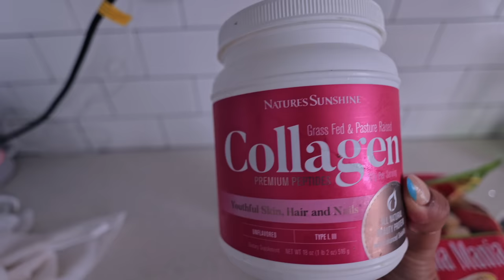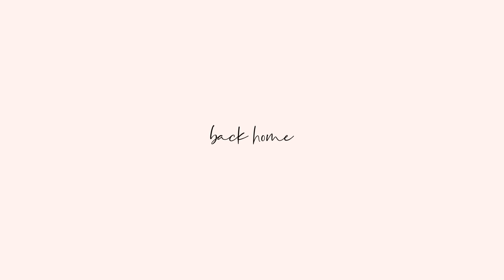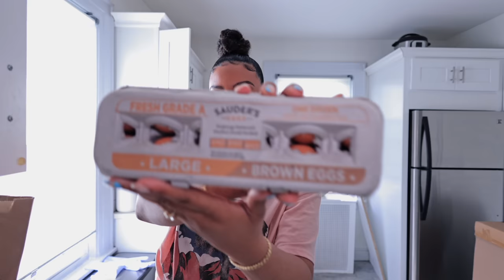TOP KNOT BUN TUTORIAL, GRWM, TRADER JOE'S HAUL & STARTING THE PATIO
Check out Tangle Teezer's Ultimate Styler Hair Brush

My Filming Equipment:

Canon 50 mm 1.2 lens
NEW Vlogging Camera Canon M6 Mark II
Rode VideoMic Pro Camera-Mount Shotgun Microphone
Diva Ring Light SUPER NOVA
Prismatic LED Luna Beauty Dish Light

xoxo Chelli 💋